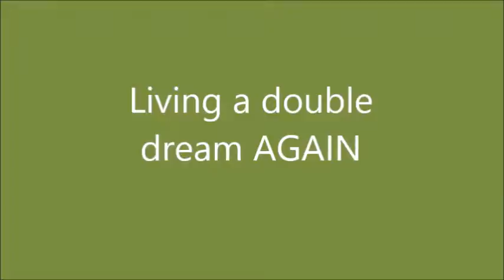mETADE JA PRONTA